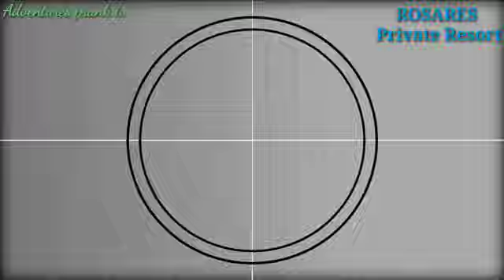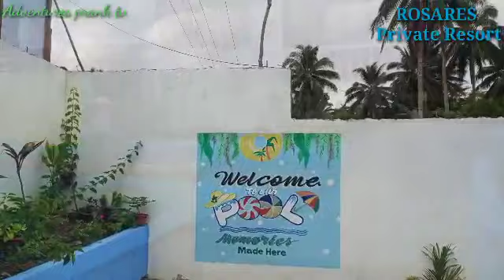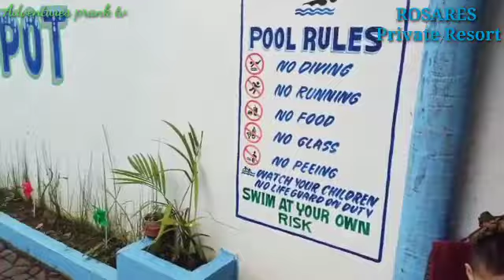Bagong bukas na resort sobrang sulit panoorin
Rosares private resort located @ Tulatula Magallanes Sorsogon sobrang sulit dito exclusive for your love one's very affordable price...